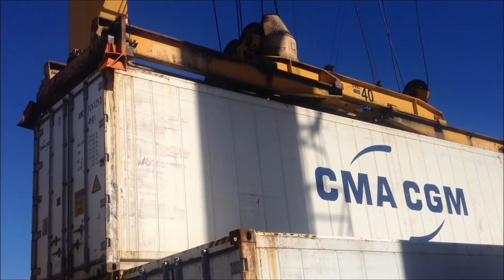Gone Trucking - Cuz I've......... GOT TO MISTER!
man am I ever bored, see what I do to break the madness!